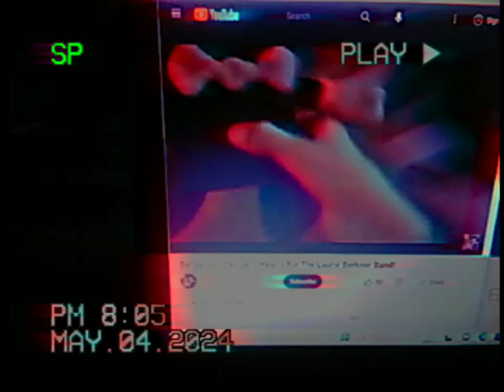Bendy Watches Lets Hear It For The Laurie Berkner Band Credits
fenton crackshell A Friend Like Unicornio from Dora Saves King Unicornio